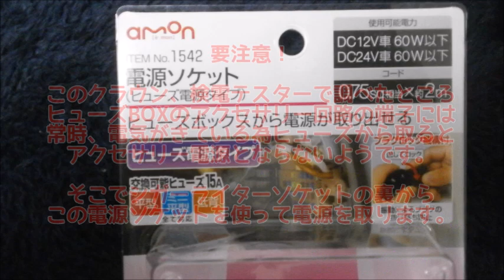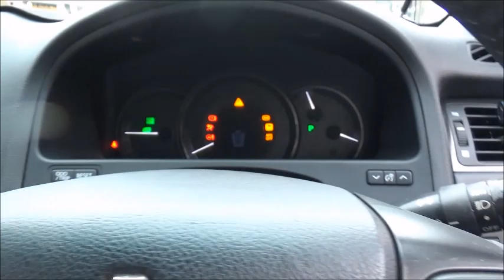シガープラグコードタイプでも見えない配線！（ドラレコ取付注意！200系クラウンには使えない！ヒューズBOX電源コード）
ドライブレコーダーを付けたいがシガープラグタイプだと
簡単だけど線が見えてかっこ悪い、という人必見！
※200系クラウンのヒューズBOXのアクセサリー回路のシガーライター用の
ヒューズ部には常時電気が通電していますので、そこから電源を取ると常時電源となります。
したがってアクセサリー回路電源が欲しい場合は、アクセサリー切換スイッチと器具の間で
取らなければいけません。但し、夜間駐車中動作付きの物はこの常時電源も使います。
（今回はこの機能は無いタイプです）
車：200系クラウン/ドラレコ：KENWOODD・RV-630
          excited2・
          monotonous      / MusicMaterial
SE:DOVA-SYNDROME

旅の記録や話の種になるような動画を配信しています。